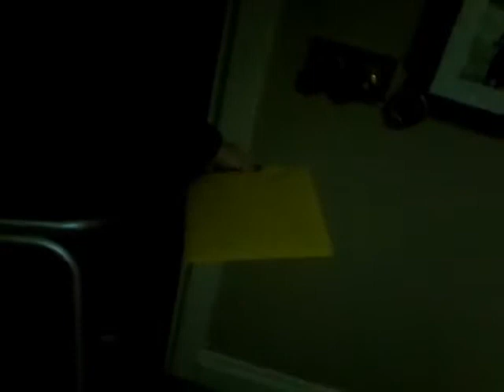My birthday party part 3